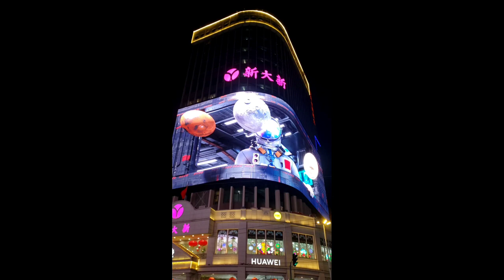China random visits 😄